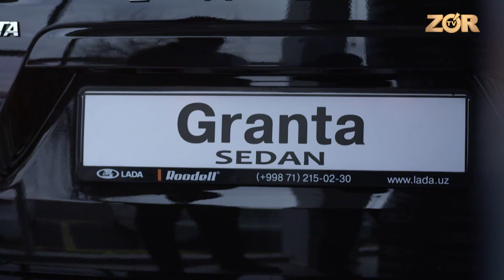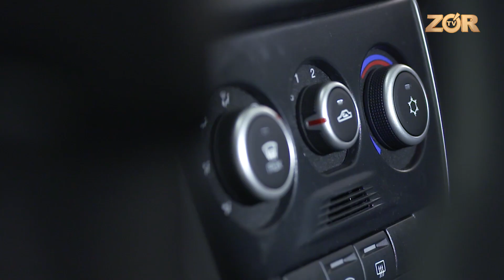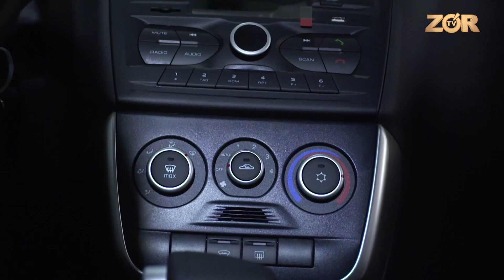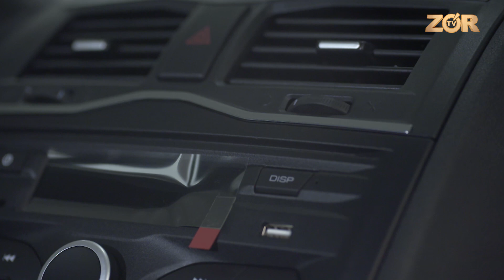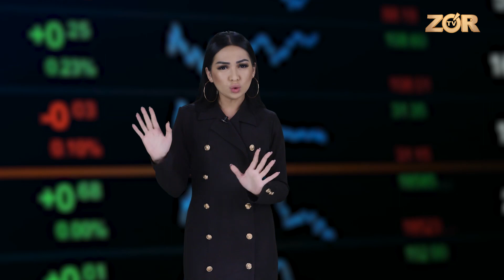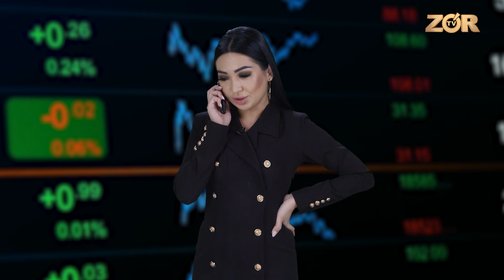"MOTORRR" 4 - SON